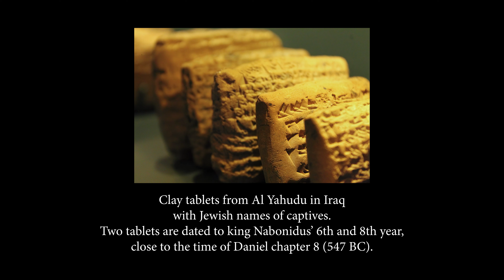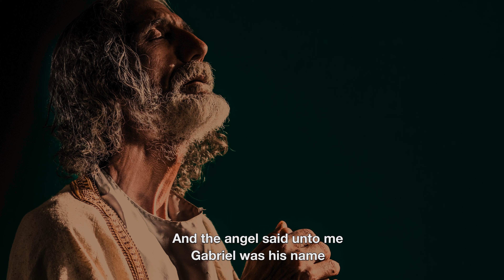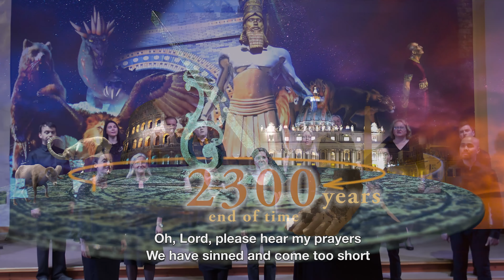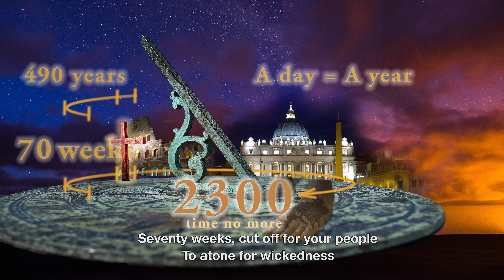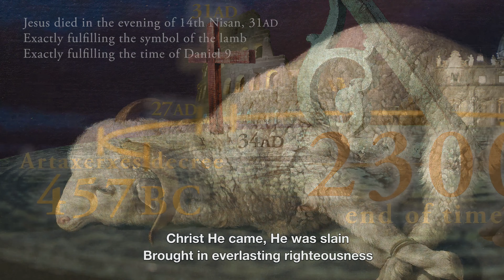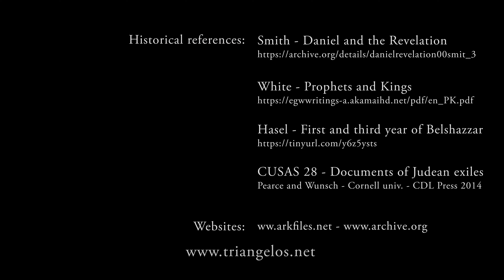The Longest Prophecy - Daniel The Prophet 8-9 - Triangelos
Daniel chapters 8 and 9.
 Daniel gets another vision in chapter 8. It is Belshazzar's third year of reign, that means the Babylonians are still in power. But in vision he is moved to Persia, to the castle of Susa, in the province of Elam. He sees a ram, and then a goat, and then a little horn. It is the same story as in chapters two and seven, but with more details.
 Daniel tried to understand the vision. Suddenly a figure stood before him who looked like a man. Then he hears a voice from between banks of Ulai, calling: Gabriel! Explain the sight to him! He is told that the sight refers to the time of the end. The ram was a picture of the kings of Media and Persia, and that the goat represented the king of Greece. The angel confirms that the vision is about the same issues as in chapters two and seven. About the rise and fall of the world powers. Only that now he started in Media and Persia instead of with Babylon, and as we remember, the vision began with Daniel being taken into the castle of Susa in the province of Elam. There is another reason why, for the entire long period of time, the two thousand three hundred days also began under the Median and Persian rule as Gabriel explains in chapter nine.
 It was Herod, Rome's man in the land of God, who tried to rise above Jesus when he tried to kill all the boys after Jesus was born. There was also a Roman governor, Pilate, who sentenced Jesus to be crucified. It was a Roman emperor, Nero, who made trouble for Paul. Rome persecuted God’s people through the Dark Ages, the Reformers, were trampled down.
The little horn has replaced it with other things. We must be watchful so that we do not replace Jesus and His ministry with our perception.
 What Daniel sees confounds him. He hears one of the holy speak. Another saint said unto him that spoke: How long time does the vision of the perpetual and the destructive apostasy last. In other words, it was a constant apostasy, and a devastating apostasy. The answer that is given is: Two thousand three hundred evenings and mornings, then the sanctuary shall return to its rightful place.
 All this gets so challenging for Daniel that he becomes ill. He did not understand what he saw.
In chapter 9, Daniel examines the prophet Jeremiah. He notices the number of the years that the Lord had told the prophet Jeremiah. That he would let seventy years end while Jerusalem was in ruins. He longs to return to Jerusalem. This leads Daniel to pray to God. It is one of the most beautiful prayers in the Bible. He had experienced the apostasy in Jerusalem, the abduction to Babylon, the homesickness tearing at him. The 70 years had soon passed. He confesses his sin, that he himself was part of the apostasy. He also confesses the sin of the people. He thanks God for His mercy and forgiveness.
 Then he calls for God to listen to his humble prayer. Let Your face shine over Your destroyed sanctuary God, for your own sake. Lord, My God, turn your ear and hear! Open Your eyes and see our ruins and the city mentioned by your name! It is not our own righteous deeds that we base our humble prayers upon, but your great mercy. Lord, listen! Lord, forgive me! Lord, give heed and do it, do not delay, for your own sake, my God! For your city and your people are called by your name.
 Immediately an angel, Gabriel, visited him. Whom he already had met in chapter eight. The angel said to him, Daniel, now I have come to help you understand.
 What was he to understand? It was about the vision in chapter eight, the two thousand three hundred days. Daniel did not understand. He got sick.
 Now Gabriel explains in detail. He first considers a period of seventy weeks, which was determined upon Daniels people, the Jews. They were cut off from the two thousand three hundred days. Gabriel gives us the opportunity to find the starting point, when things should happen. You must know and understand. In other words, we can understand it if we examine the word of God. From the time a word goes out to rebuild Jerusalem, until an Anointed One, a Prince, appears, seven weeks and sixty-two weeks will pass.
 The decree about the rebuilding Jerusalem came in 457 BC. It was a Persian king, Artaxerxes, who gave the decree. Sixty-nine weeks, or 483 years later, we find the time when the anointed was to appear. The anointed one is Jesus. It was at his baptism in 27 AD that he was anointed and began his public ministry. Three and a half years later, in the middle of the seventieth week at Passover 31 AD, Jesus confirms the covenant. He, the Lamb of the true God, dies on the cross, and thereby ending the sacrifices.
 Jesus came to take people out of apostasy, to seal up sins, to cover up iniquity, and to bring forth eternal righteousness. He sealed the vision written by the prophets, he ascended to heaven as our high priest and anointed a Most Holy place in the heavenly sanctuary, before beginning His ministry there.